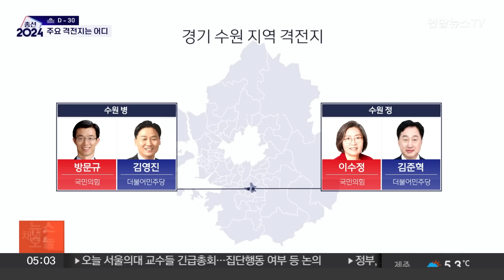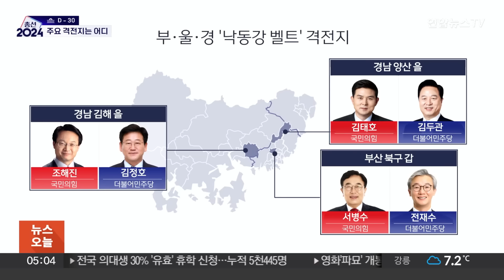[총선 D-30] 곳곳에서 '빅 매치'…'벨트'로 묶인 격전지들 / 연합뉴스TV (YonhapnewsTV)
[총선 D-30] 곳곳에서 '빅 매치'…'벨트'로 묶인 격전지들

[앵커]

총선 공천이 거의 마무리되면서 곳곳에서 '빅매치'가 성사되고 있습니다.

승부처에서 누가 더 많이 승전보를 울리느냐가 이번 총선 성적표를 좌우할 것으로 보이는데요.

이번 선거에서 주목해야 할 격전지, 이은정 기자가 정리했습니다.

[기자]

이번 총선의 최대 승부처, 바로 48석이 걸린 서울입니다.

지역구 총력 사수에 나선 민주당 현역들과 탈환을 벼르는 국민의힘 후보들의 접전이 예고됐습니다.

무엇보다 '한강 벨트'의 승부가 주목됩니다.

가장 먼저 대진표가 짜인 광진을에서는 현역 고민정 후보를 상대로 오신환 후보가 오세훈 서울시장의 설욕전에 나섭니다.

중·성동갑에서는 윤희숙·전현희 후보가, 마포을에서는 정청래·함운경 '운동권 출신'들이 진검 승부를 벌입니다.

현역 진성준 후보가 지키고 있는 강서을에는 보훈부 장관 출신 박민식 후보가 출격합니다.

영등포갑에선 당적을 옮긴 김영주 후보와 채현일 후보, 허은아 후보 간 3자 대결이 펼쳐집니다.

인천 계양을에서는 양당의 정치적 명운을 건 '빅매치'가 성사됐습니다.

이재명 대표와 원희룡 전 국토교통부 장관의 이른바 '명룡대전'입니다.

경기 남부권에서는 '반도체 벨트'가 구축됐습니다.

화성을에는 40대 삼성전자 연구원 출신 한정민, 현대자동차 사장을 지낸 공영운 등 대기업 출신 후보들이 포진한 가운데, 개혁신당 이준석 대표도 이곳에 출마했습니다.

4년 전 민주당이 싹쓸이한 수원 지역에서의 승부도 관심거립니다.

수원병 현역 김영진 후보에는 산자부 장관 출신 방문규 후보가 도전장을 냈습니다.

수원정에서는 범죄심리학자로 유명한 이수정 후보와 경선에서 박광온 전 원내대표를 꺾은 '친명' 김준혁 후보가 경쟁합니다.

지금껏 선거 승패의 향배를 갈랐던 충청권, '중부벨트'도 주목해야 합니다.

충남 공주·부여·청양에선 정진석·박수현 후보가 세번째 결투를 벌입니다.

충남 홍성·예산에서는 대통령실 출신 강승규 후보와 충남지사를 지낸 양승조 후보가 겨룹니다.

대전 유성을에서는 국민의힘으로 옮겨간 이상민 후보가 민주당 영입인재 황정아 후보를 상대로 지역구 수성에 나섭니다.

'낙동강 벨트' 역시 전통의 격전지입니다.

야당 현역 의석을 빼앗아오기 위한 여당의 자객 공천이 두드러진 곳입니다.

부산 북구갑에서는 3선에 도전하는 전재수 후보를 상대하기 위해 부산시장 출신 서병수 후보가 나섰습니다.

김태호·김두관 '경남지사' 출신 두 후보는 경남 양산을에서 격돌합니다.

현역 김정호 후보 지역구 김해을엔 조해진 후보가 탈환을 목표로 지역구를 바꿨습니다.

[이은정 기자] "격전지에서 누가 더 많은 깃발을 꽂아 승리하느냐, 결전의 날은 이제 한 달 앞으로 다가왔습니다."

[영상 취재기자 : 신경섭·김성수·최성민·김상훈]